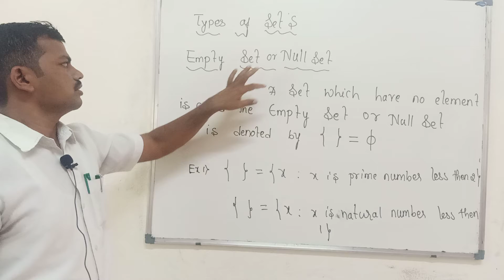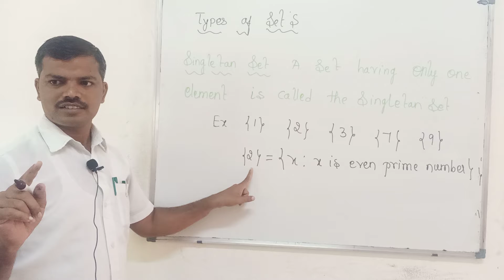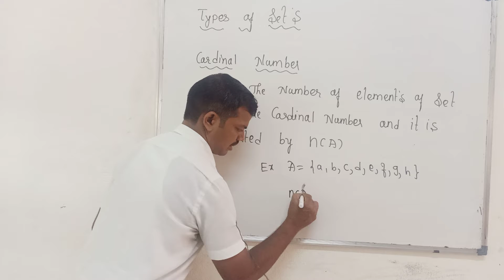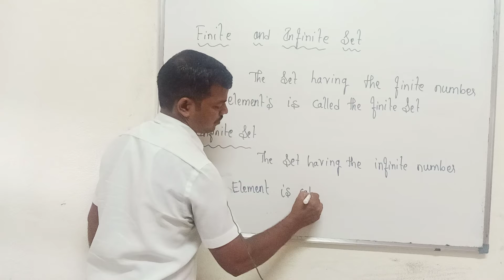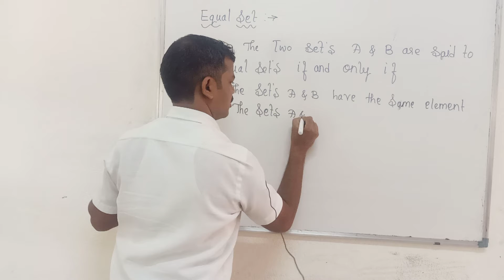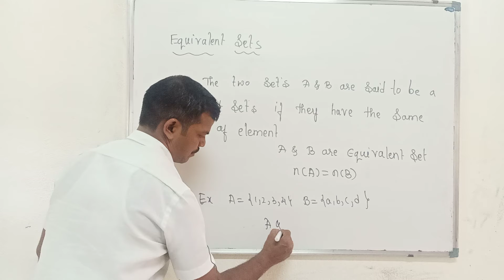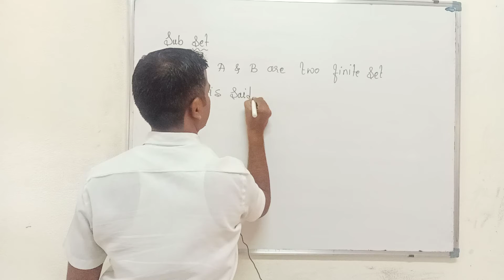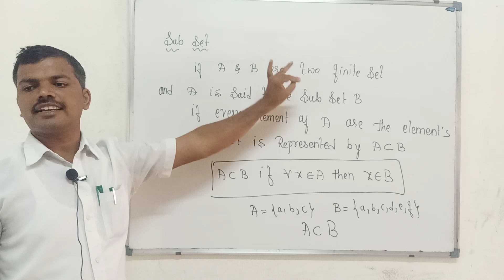chapter 1 set mathematics part 3